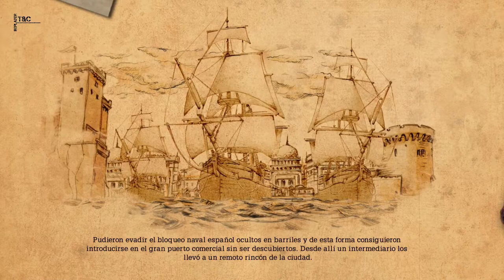La Ciudad Perdida de Zerzura - Gameplay 4 - Trípoli (Español)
Aventura gráfica de estilo clásico point-and-click en tercera persona, desarrollado por Cranberry Production y distribuido por DTP Entertainment y Viva Media.
Embárcate en una aventura a vida o muerte. Como inventor en ciernes, perseguido por la Inquisición, debes iniciar un viaje que te llevará desde la Barcelona del Renacimiento al norte de África, en busca de la legendaria ciudad de Zerzura y de la fuente de la eterna juventud que, según cuentan las historias, aguarda entre sus blancas paredes.
Un enigmático y valioso medallón que ha pertenecido a tu familia por generaciones parece ser la llave a la eterna juventud y la salvación para tu hermano.

Plataforma: PC